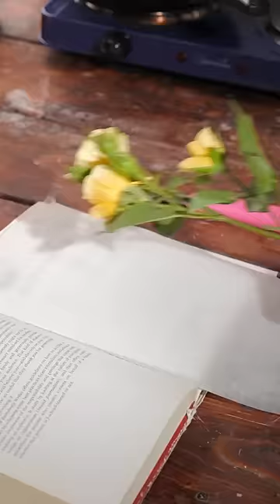Make your Shorts a hit with “THESOUL MUSIC - VIBRANT VIBES”: the top trending sound of the month! 🚀🔥